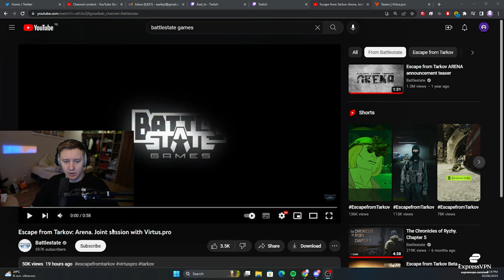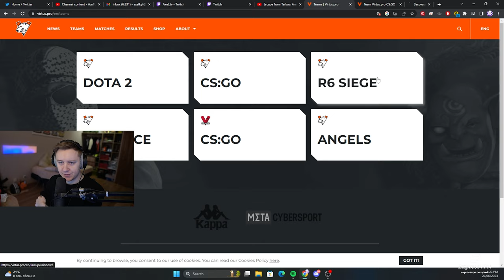E-sport PROs are already playing Arena ? - Escape From Tarkov